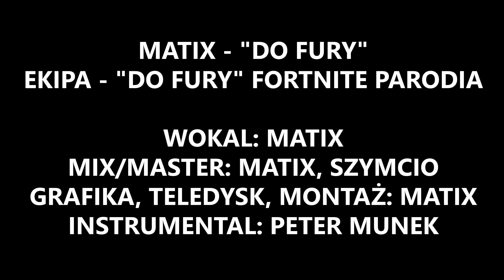🎵MATIX - DO FURY (EKIPA DO FURY PARODIA) FORTNITE PIOSENKA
💬Tytuł: DO FURY
🎤 Wokal: @Matix0n
🎬 Teledysk: @Matix0n
🎼 Mix/Master: @Matix0n @szymi_music
📃 Tekst: @Matix0n
🎨 Grafika: @Matix0n

🖥️Specyfikacja mojego komputera:
🔹Procesor: AMD Ryzen 5 3600
🔸Karta graficzna: Gigabyte Radeon RX 5700 XT AORUS 8GB
🔹Płyta główna: MSI B450 Tomahawk Max
🔸Pamięć Ram: Patriot Viper Steel 16gb 3600mhz
🔹Dysk SSD M.2: ADATA 512GB SX8200 Pro XPG
🔸Dysk HDD: Toshiba P300 1TB
🔹Chłodzenie wodne: SilentiumPC Navis Evo ARGB 240
🔸Obudowa: SilentiumPC Regnum RG6V EVO TG ARGB
🔹Zasilacz: SilentiumPC Supremo FM2 750W 80 Plus Gold